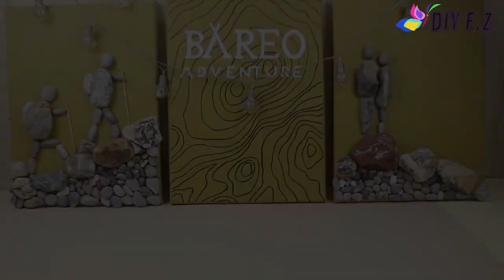cool & easy DIY Room Decorating Ideas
cool & easy DIY  home Decorating Ideas